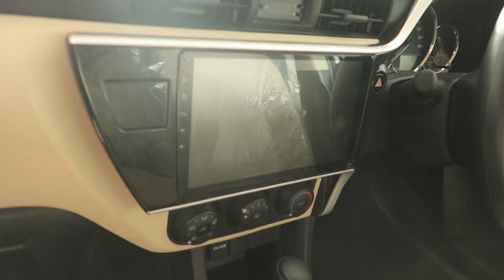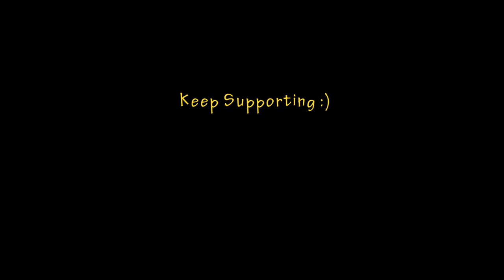Total Genuine Cars Reloaded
If you want to buy hastle free cars, Subhan Motors is the place to be. A little bit on the expensive side but will save you a lot in terms of khawari. Aur sakoon alaiha.

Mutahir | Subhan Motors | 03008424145